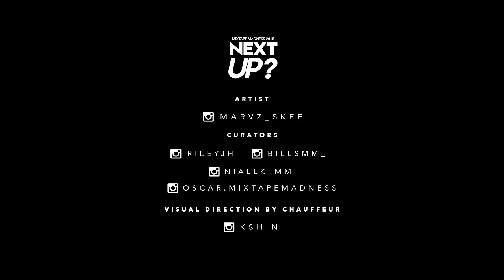Marvz Skee - Next Up? [ S1.E40]